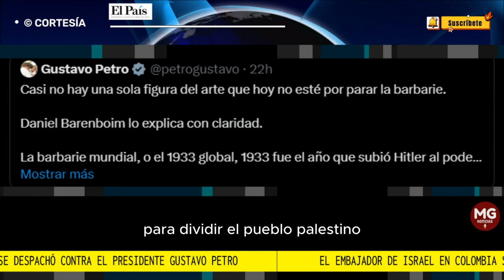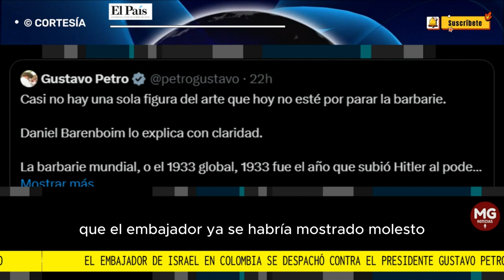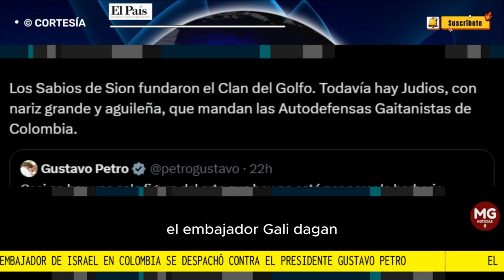🌐 EL EMBAJADOR DE ISRAEL EN COLOMBIA SE DESPACHO CONTRA EL PRESIDENTE GUSTAVO PETRO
En ese sentido, aprovechó para despacharse contra el presidente Petro. El embajador de Israel en Colombia, le compartió información adicional de los servicios de inteligencia, los cuales según él, son los mejores.